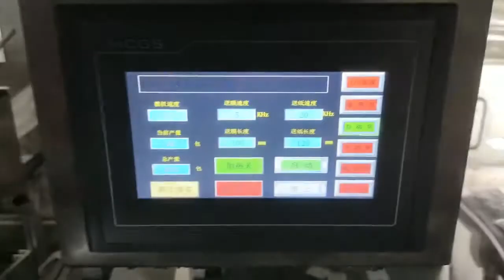full automatic lens wipes making machine, for glass wet wipes size 50*90mm,wipe size120*140mm